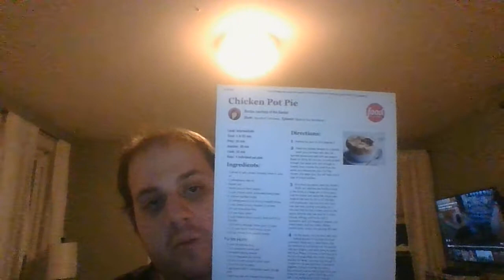How To Make Ina Garten's Chicken Pot Pie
here's yet another recipe you are going to love. this one is for Ina Garten's Homemade Chicken Pot Pie! it uses I believe puff pastry or the dough you made which is refrigerated and lots of good chunks of chicken. and let's not forget the vegetable and save time by using some frozen while a few will be fresh and top the crust with egg wash, sea salt and cracked black pepper. and these are individual so everybody can have one! it's bound to be a favorite in your house.